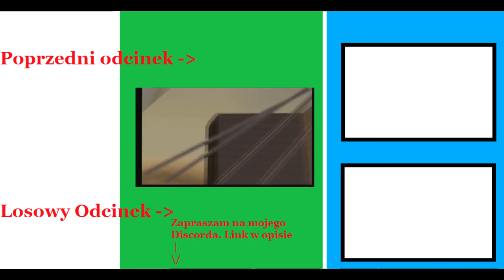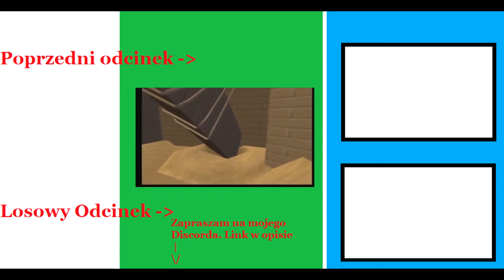N64 Po Mojemu - The New Tetris [PL]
Tradycyjnie czas na kolejną grę poświęconej serii omawianiu gier na N64. Tetris każdy zna, czy to najmłodszy czy najstarszy, każdy wie dokładnie jak wygląda ta gra stworzona w latach 80 przez Rosyjskich programistów. Jednak wraz z przebiegiem lat trzeba było jakoś kontynuować ten trend a nawet go troche poprawić. Czy jest ona dobra? Czy są jakieś minusy? Co ogólnie nam oferuje gra? Zapraszam do oglądania!
Tradycyjnie liczę, że wszystko jest ok :)